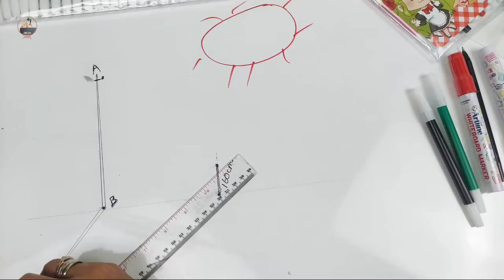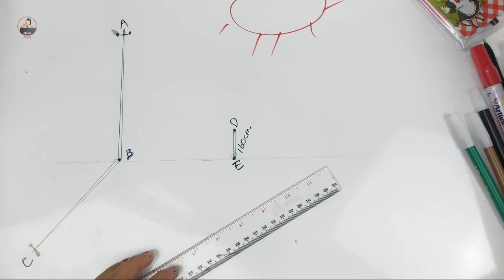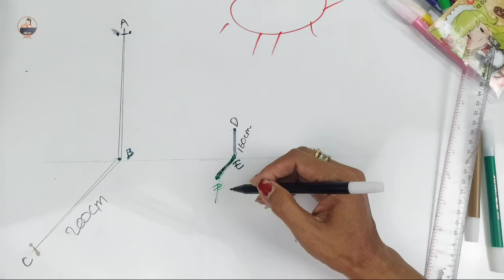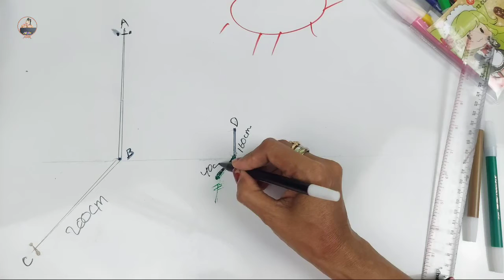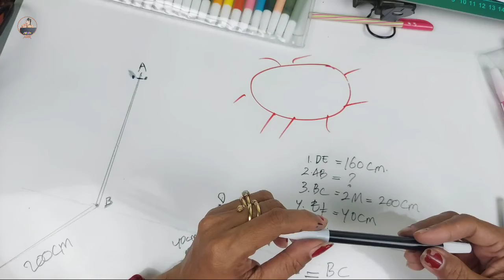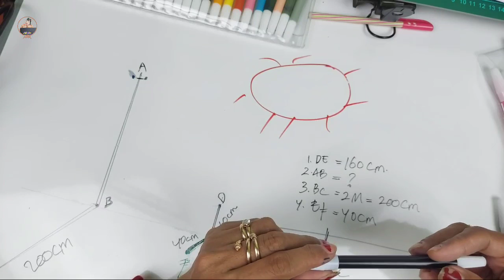Cara Menaksir Tinggi Dengan Bayangan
Menaksir tinggi dengan bayangan adalah salah satu metode dalam materi menaksir dimana cara memperkirakan tingginya suatu benda di ukur melalui perbandingan tinggi bayangan 2 benda.
Menaksir dengan bayangan ini biasanya di lakukan untuk memperkirakan tingginya sebuah tiang, entah itu tiang listrik, tiang bendera ataupun tiang telepon.
Dalam menaksir tinggi ini, masih digunakannya sebuah tongkat pramuka sebagai alat bantu untuk menaksir. Dan penyampaian narasi dalam video, Kak Eliz berusaha untuk menjabarkannya secara detail dan dengan cara menyenangkan supaya anggota pramuka usia penggalang yang masih duduk di bangku SD dapat mengikutinya dan paham.
Semoga videonya bermanfaat dan terima kasih.
Salam Pramuka